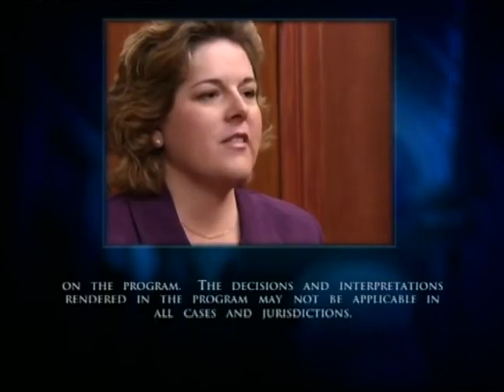20th Television (2005/2013)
From a more recent print of the first episode of "Judge Alex".